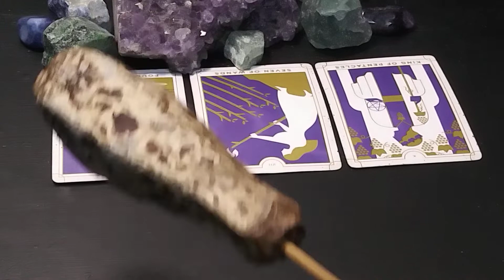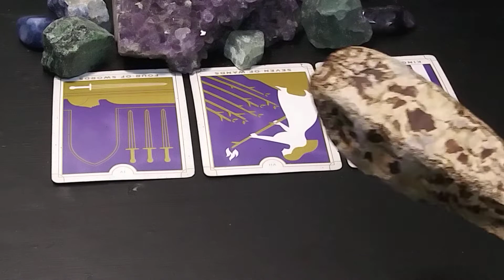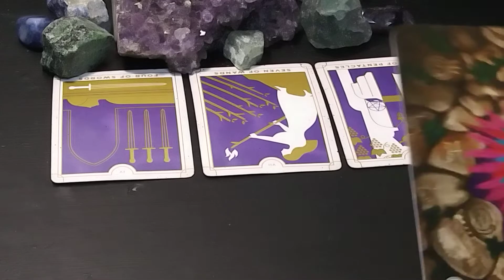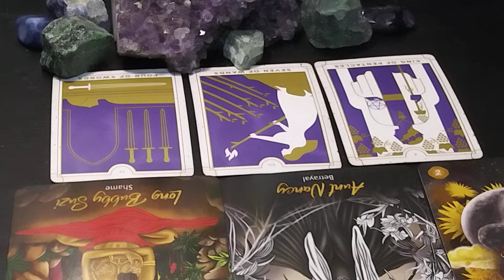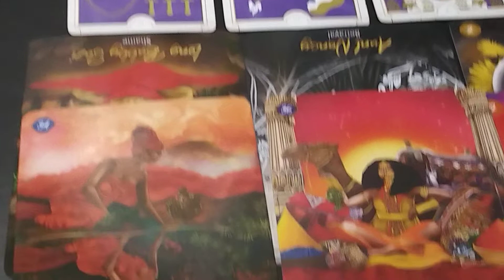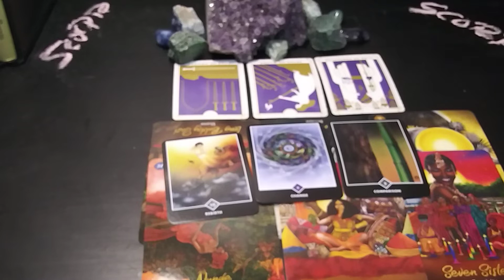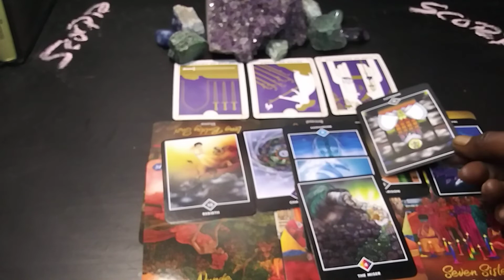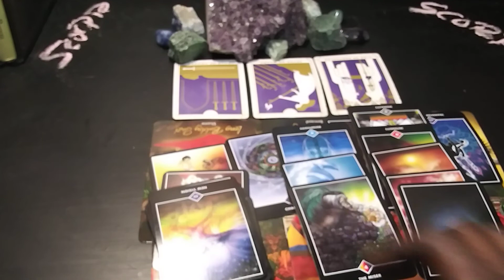SCORPIO - CONFLICT & CONFUSION